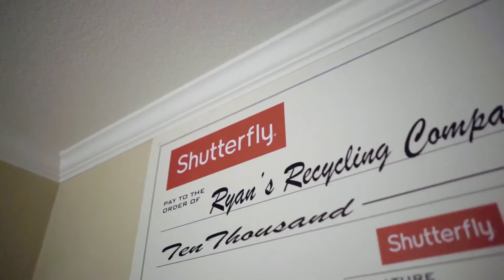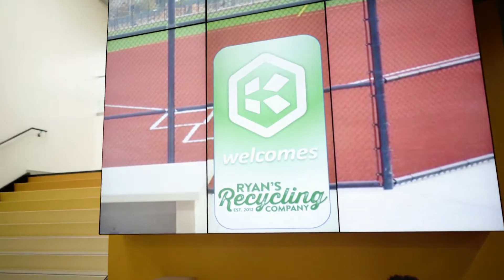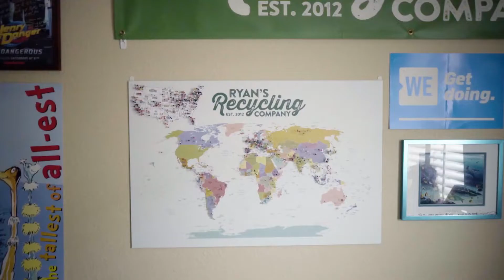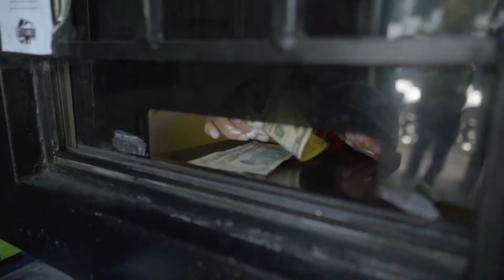9-year-old Ryan wants to save the earth, so he started his own recycling empire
Meet Ryan, a nine-year-old who started Ryan's Recycling Company to save our earth and seas. He started recycling at just three-years-old – now, he's helping tons of people all over the world get inspired to do the right thing.